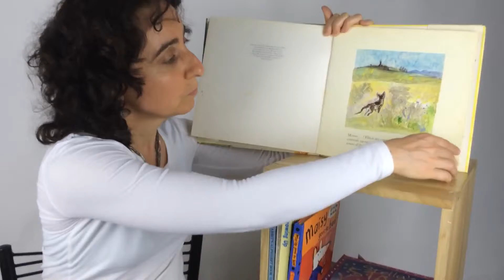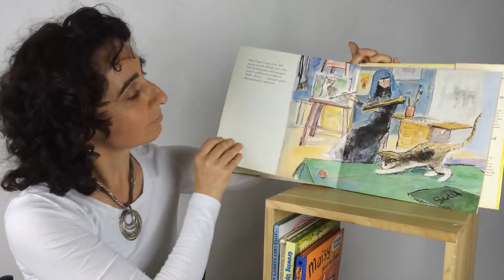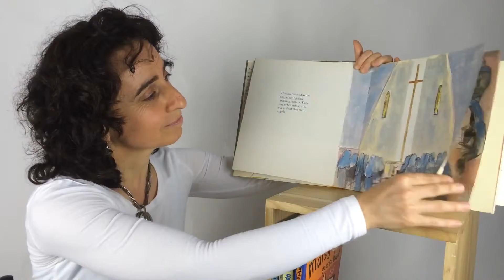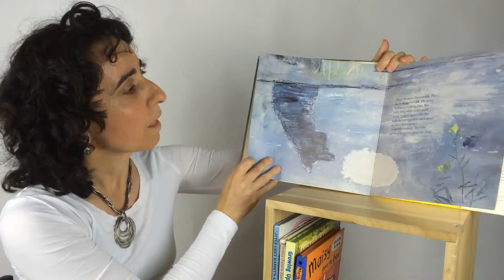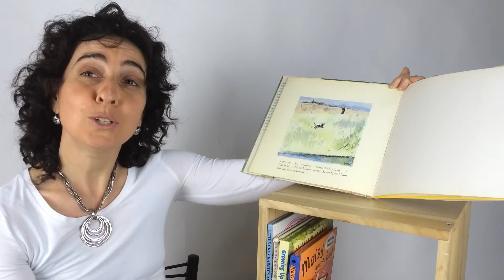The Convent Cat